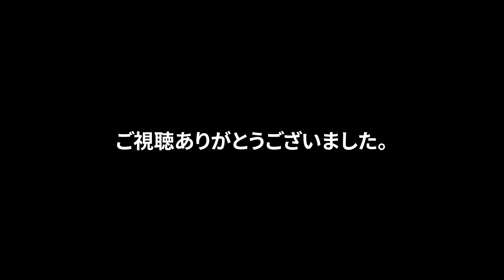[4K] 博多駅を発車する特急列車（883系、787系、783系、キハ72系）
博多駅を発車する特急列車

883系 ソニック
787系 かもめ
783系 みどり・ハウステンボス
キハ72系 ゆふいんの森

[4K fps]